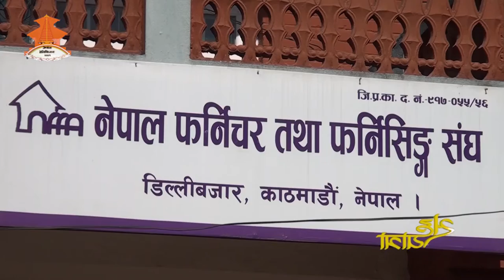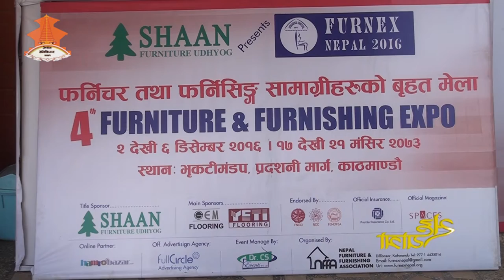SahaYatra || Epsiode_167 || Interview with Er. Gopal Bahadur Khadka_Talk with Chanda Ghimire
First of all, We would like to inform you that we are going to on-air our weekly program "SahaYatra" Every (Friday) at 6:05pm & repeat telecast on Sunday at 10:30am. In this episode we have Er. Gopal Bahadur Khadka, managing director of Nepal Oil Corporation Ltd. as a guest in SahaYatra Sambad segment of sahaYatra. Don't forget to watch program SahaYatra only on Nepal Television.
Chanda production & SahaYatra family.